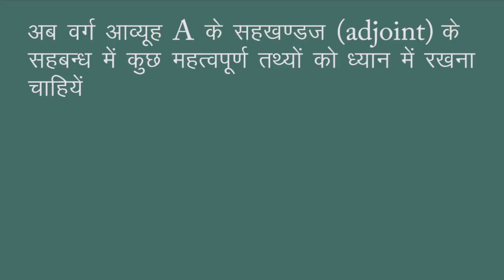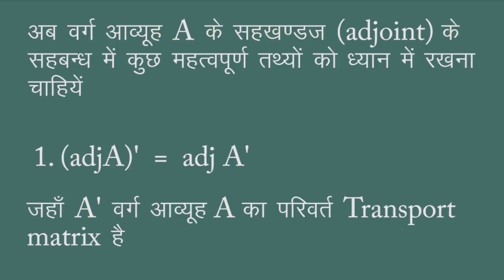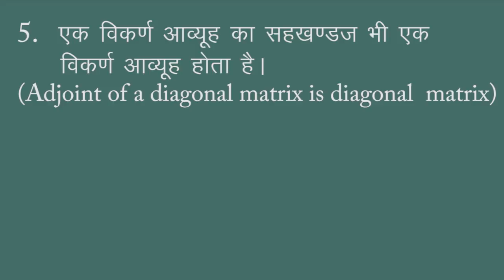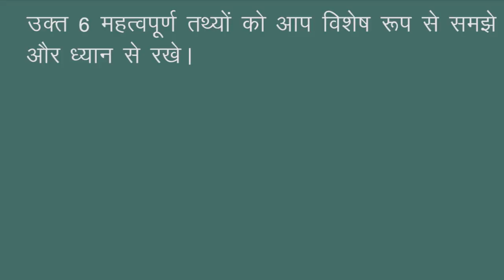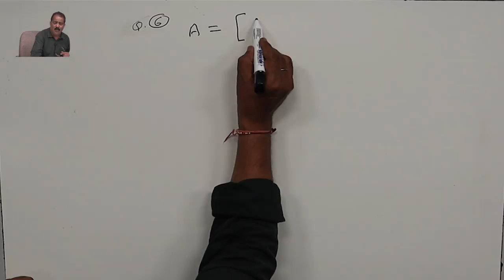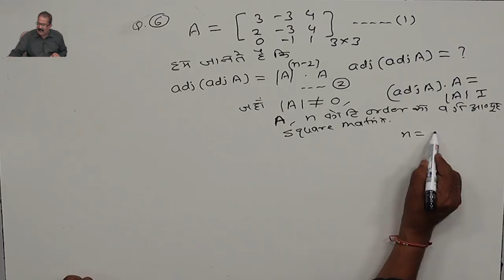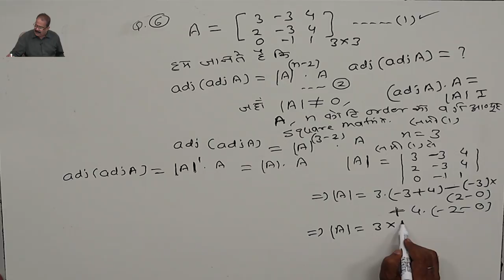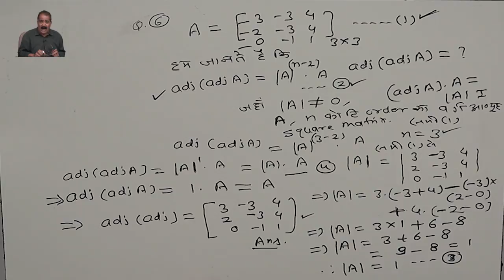CLASS 12th MATHS | CHAPTER 3 | MATRIX | आव्यूह